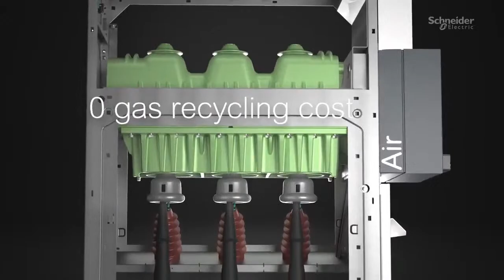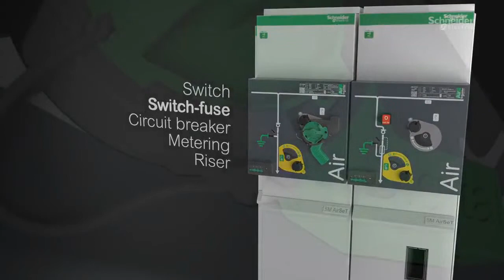A distribuição elétrica do futuro: Descarbonização e Digitalização